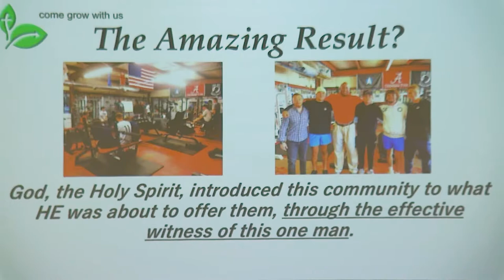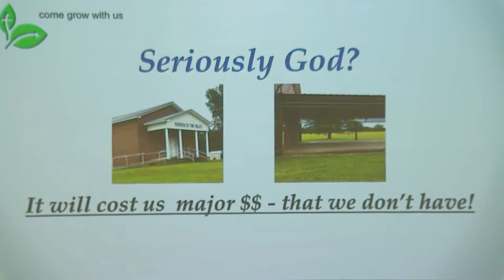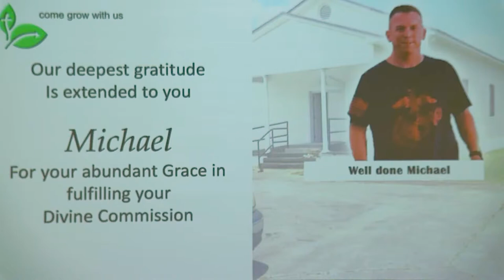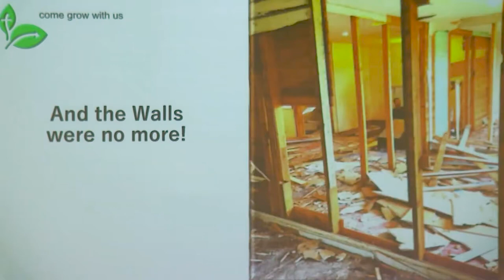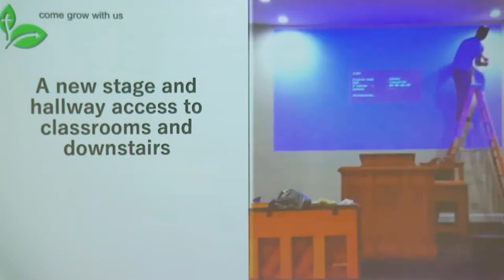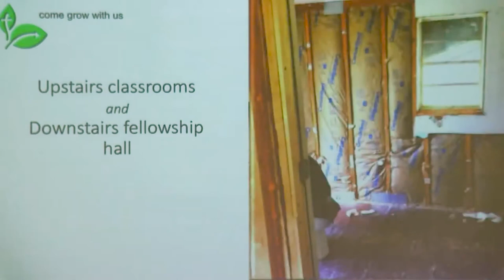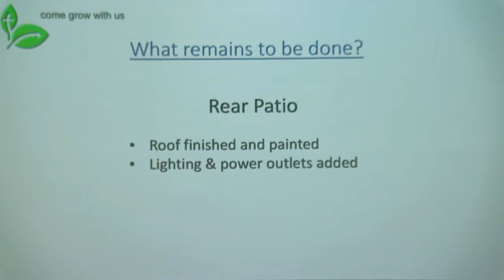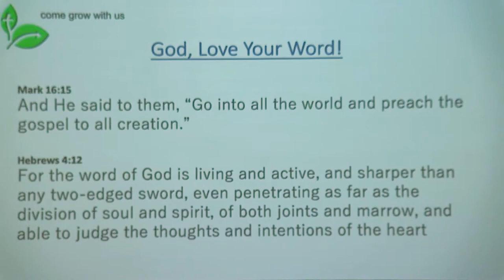Presentation by John Dyer of Grace Valley Bible Church Building Renovation